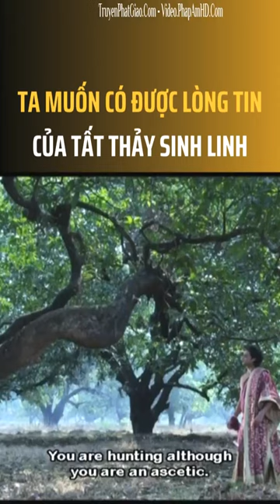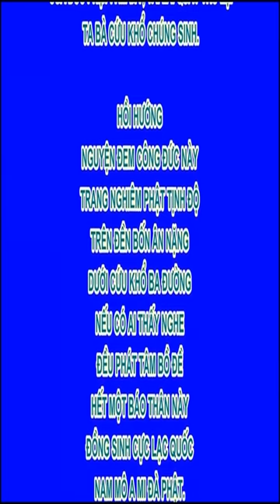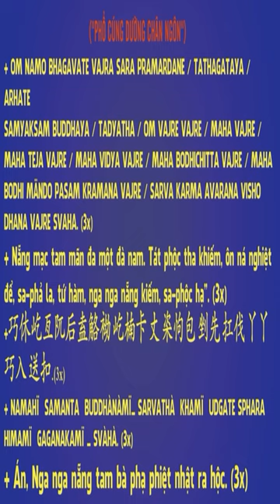Ta muốn có được lòng tin của tất thảy sinh linh